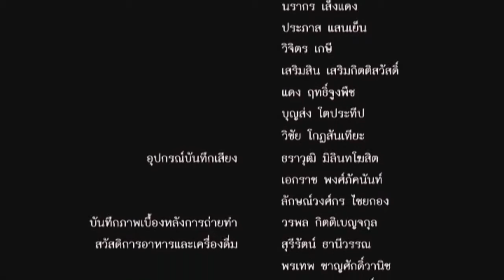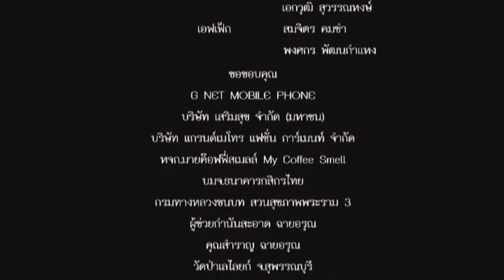นางตะเคียน หนังเต็มเรื่อง HD